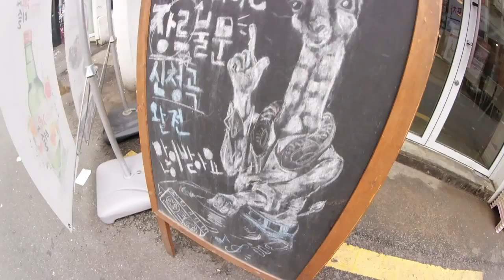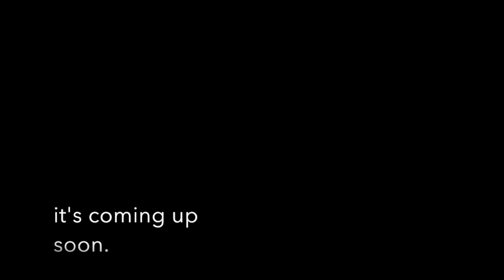Hongdae teaser movie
This is teaser video for Hongdae tour.
이영상은 홍대 관광위한 티져 영상입니다.

자세한 내용은 에서 확인가능합니다.